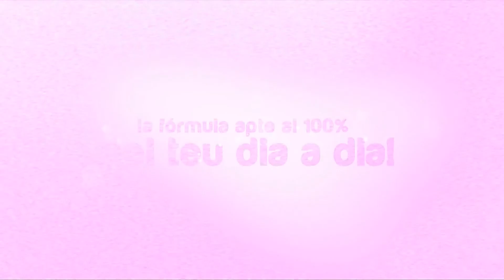Digital Hits FM - Spot inaugural: La ràdio multiplataforma.